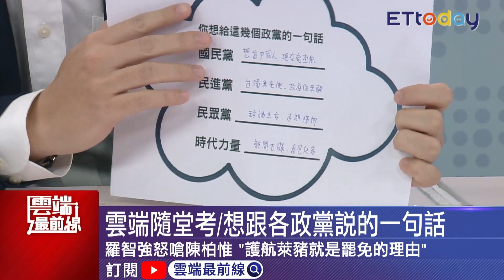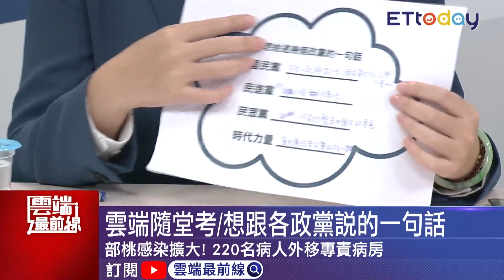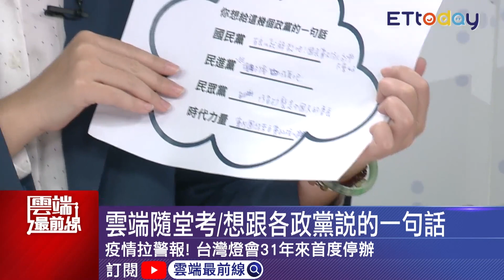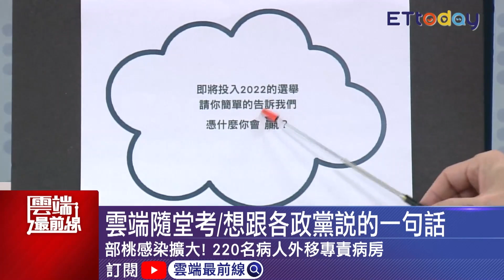基進黨是大綠非小綠 要民進黨勇敢台獨 柯名言反酸民眾黨「政治不難找回良心而已」｜雲端最前線 EP966精華